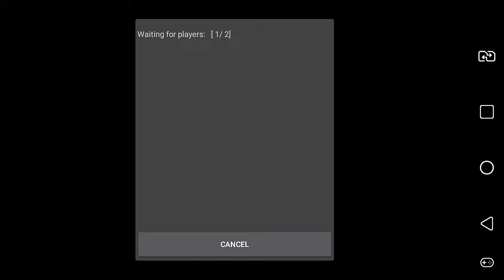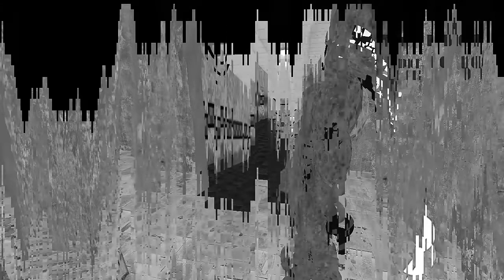FNAF DOOM 2 REMAKE MOBILE MULTIPLAYER (Com Minha Irmã de 6 anos)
fui carregado pela a minha irmã
tags ignorem !